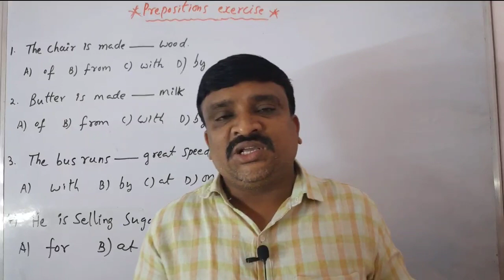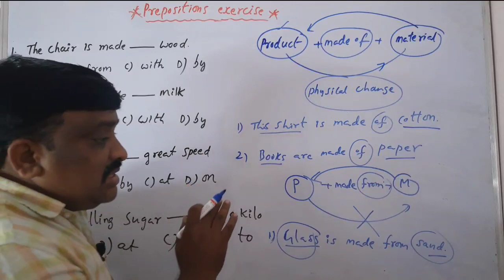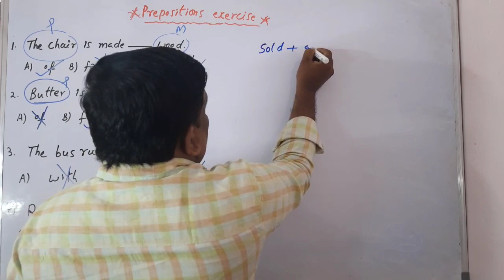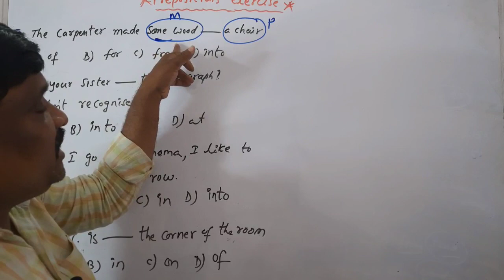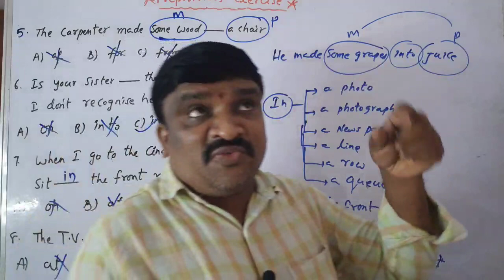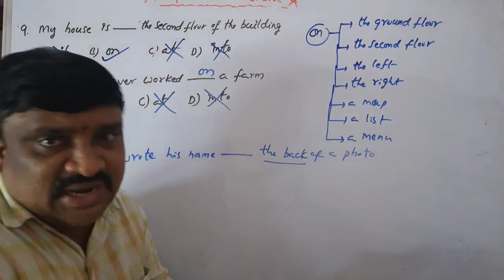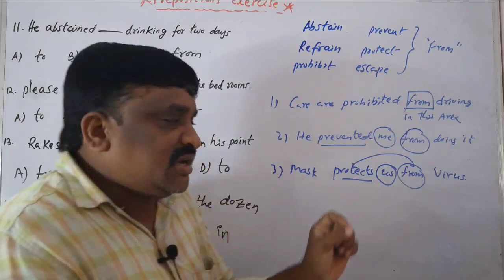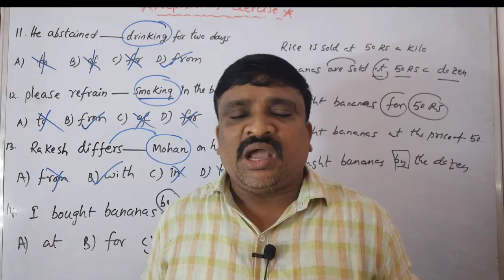Prepositions Exercise/Practice bits on Prepositions in telugu for all competitive exams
Prepositions Exercise/Practice bits on Prepositions in telugu for all competitive exams@Murthysir